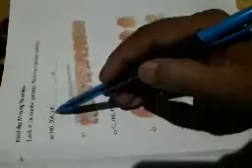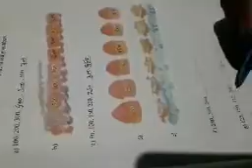Finding the missing numbers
Class 3rd math by tchr Bashir Ahmed ups murchaan